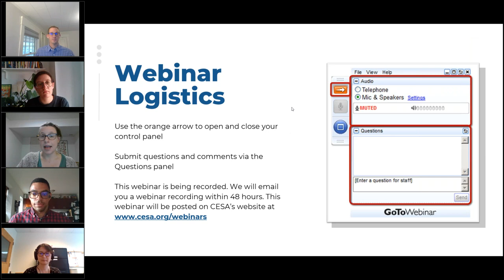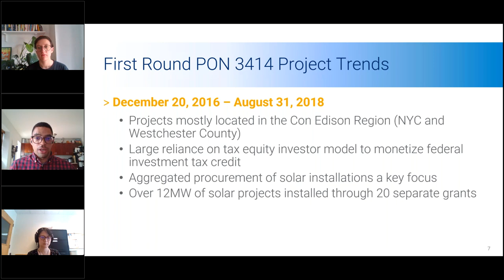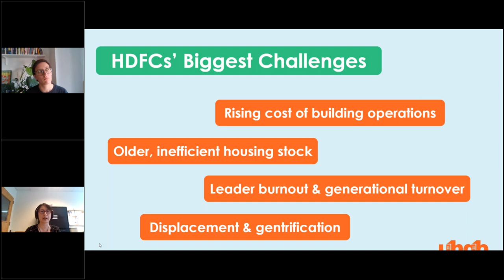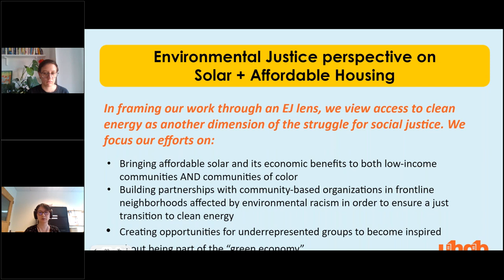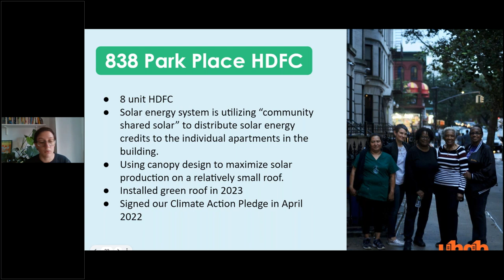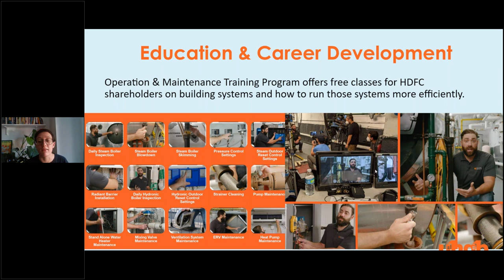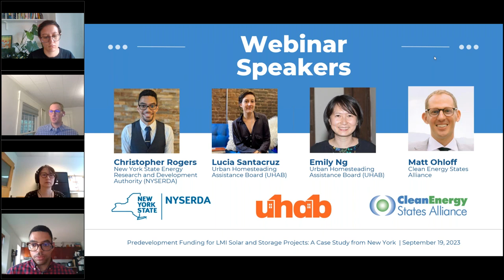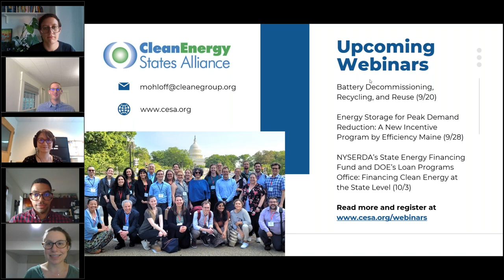Predevelopment Funding for LMI Solar and Storage Projects: A Case Study from New York (9.19.2023)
A thorough predevelopment process for a potential solar or solar+storage project is essential to deciding whether the project can and should move forward. Predevelopment includes site identification, financial modeling, estimating equipment and installer expenses, customer outreach and enrollment, and other details about the scope of the project. This process can be expensive, and community-based organizations face numerous barriers in accessing predevelopment financing for solar or solar+storage projects to benefit low- and moderate-income (LMI) residents.

NYSERDA’s Affordable Solar and Storage Predevelopment and Technical Assistance program is successfully addressing the predevelopment challenge for LMI solar and storage projects in New York. A new case study by the Clean Energy States Alliance (CESA), "Predevelopment Funding for LMI Solar and Storage Projects in New York: Collaborations between a State Energy Agency and Community-Based Organizations" profiles this program and two community-based organizations that have successfully applied and received funding through the program. This program can serve as a model for predevelopment support programs in other states.

In this CESA webinar, NYSERDA’s Christopher Rogers provided an overview of the Affordable Solar and Storage Predevelopment and Technical Assistance program. Representatives from the Urban Homesteading Assistance Board (UHAB) shared their experiences utilizing the program’s support.

Panelists:
- Christopher Rodgers, NYSERDA
- Emily Ng, UHAB
- Lucia Santacruz, UHAB
- Matt Ohloff, CESA

This webinar and accompanying case study are based upon work supported by the U.S. Department of Energy’s Office of Energy Efficiency and Renewable Energy (EERE) under the Solar Energy Technologies Office Award Number DE-EE0009360.